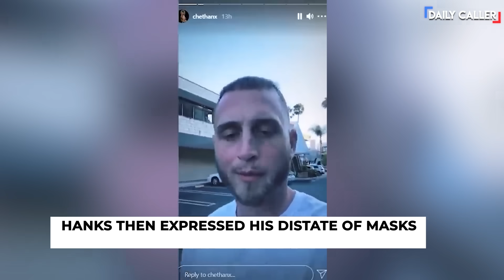Tom Hanks' Son Chet Slams Joe Biden In Interview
Tom Hanks' Son Chet continued to split from his father with his recent slamming of Joe Biden